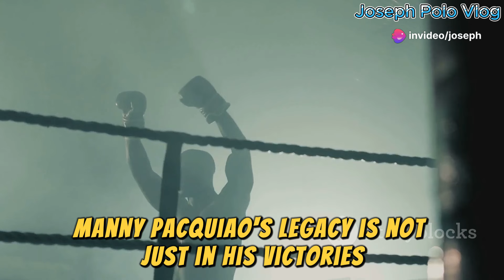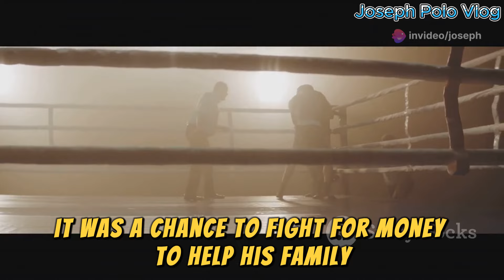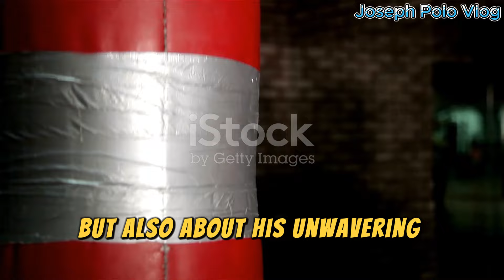The Untold Story of Manny Pacquiao: From Humble Beginnings to Boxing Legend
mannypacquiao vs Margarito
mannypacquiao vs Cotto
mannypacquiao vs Marquez
mannypacquiao vs Dela Hoya
mannypacquiao vs haton
mannypacquiao vs Thurman
mannypacquiao vs Terence Crawford